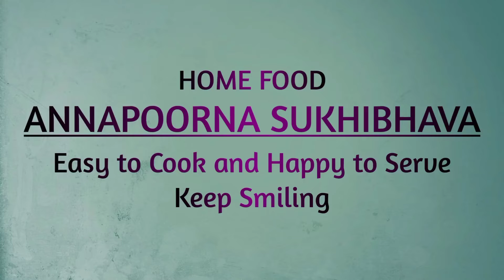ఎండాకాలం నారింజపండు జ్యూస్ ని ఎలా చేయాలిHow to make Homemade orange juice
Orange juice